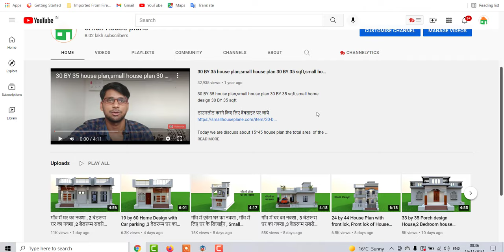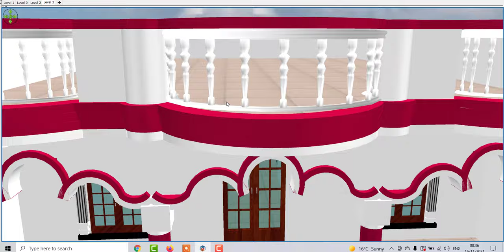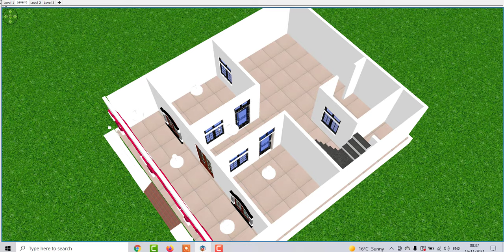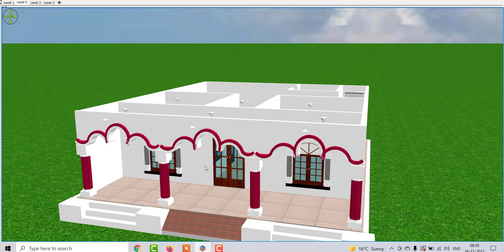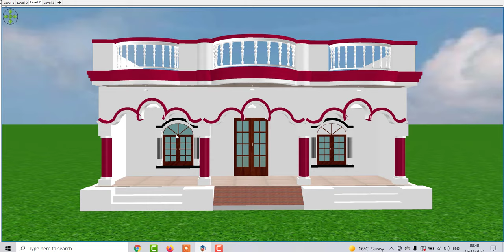गाँव में बारामदे के साथ घर का नक्शा , 2 बेडरूम घर का नक्शा , 30 by 36 बेडरूम सबसे अच्छा घर का डिजाईन